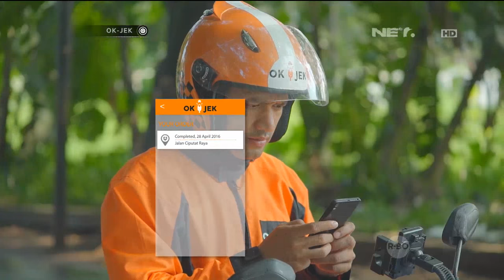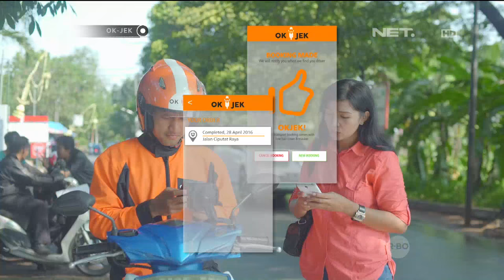OKJEK Episode 89 - 28 April 2016 ( Part 5/5 )